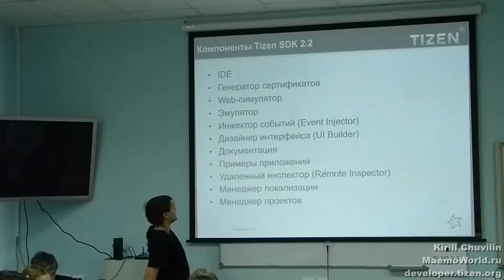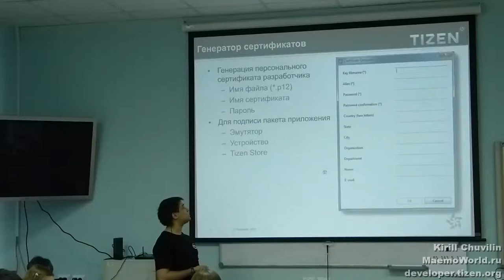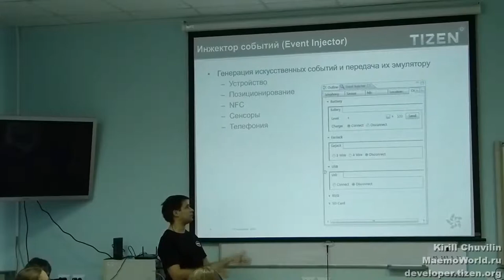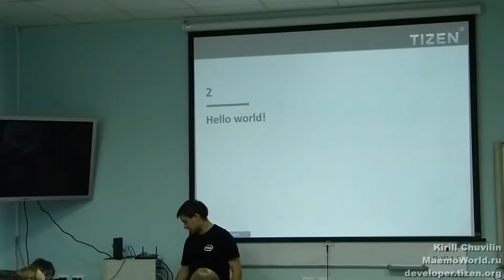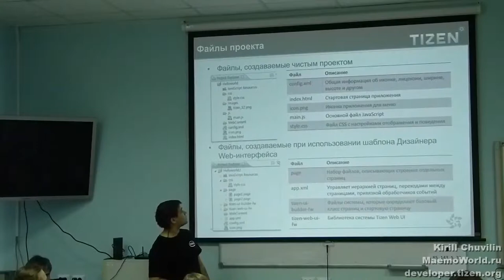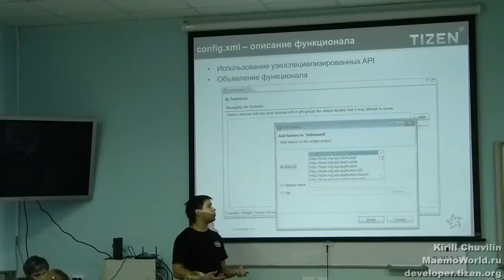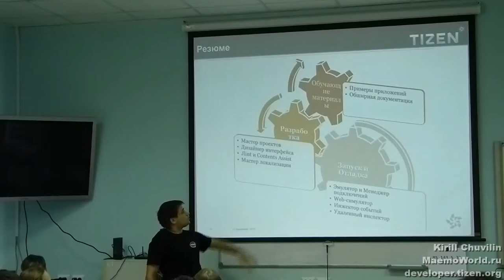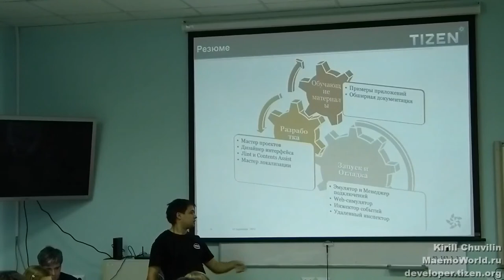Кирилл Чувилин - Введение в Tizen SDK (Tizen DevLab, Нижний Новгород)